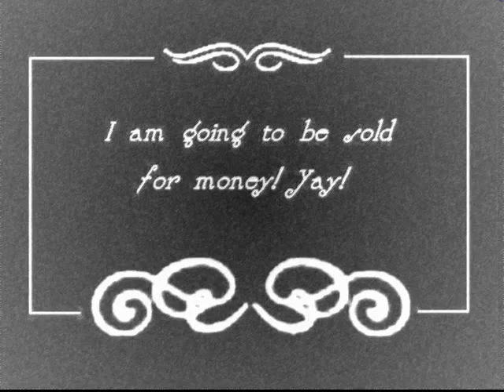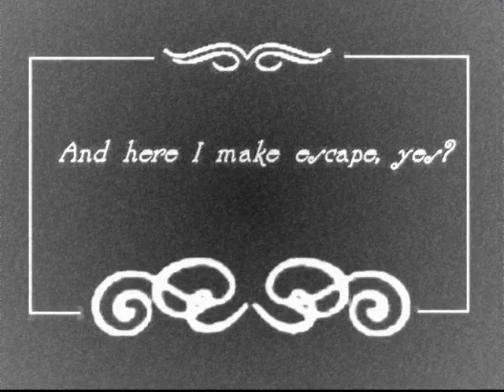The Czechoslovakian Prince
This is a story about a young prince who is taken from his window late at night, by a man intent upon selling him. This is the heartbreaking story of his escape.

Actually, this is just a video I made using a bunch of clips I found on my camera. The song is Music to watch Girls by.